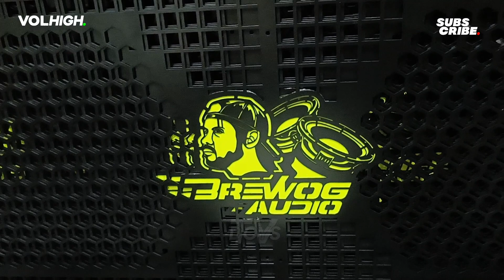BENNY MUSIC UPGRADE..!! Pesan 4 Box Planar Yang Lagi Viral - pakai speaker neodymium betavo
Bismillah..  Ready t-shirt VOLHIGH VOL. 15
Monggo silakan di pesan.. 😊
Ada 2 Warna hitam dan putih
Jangan Sampai Ketinggalan... Limited edition 🤩
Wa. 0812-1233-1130